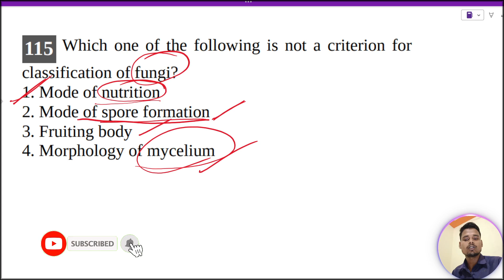Which one of the following is not a criterion for classification of fungi?1. Mode of nutrition2.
Which one of the following is not a criterion for
1. Mode of nutrition
2. Mode of spore formation
3. Fruiting body
4. Morphology of mycelium